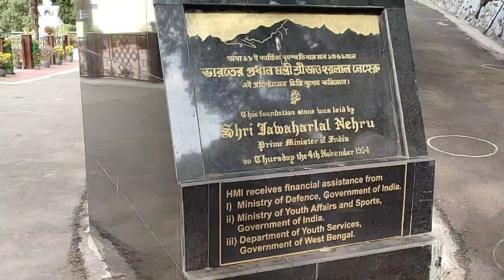DARJEELING TEA GARDEN | DARJEELING VLOG | DAY-2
We are in darjeeling.. Day 2

I am sourav sarkar from burdwan.

And please share this one with you friends.

I am active in:-